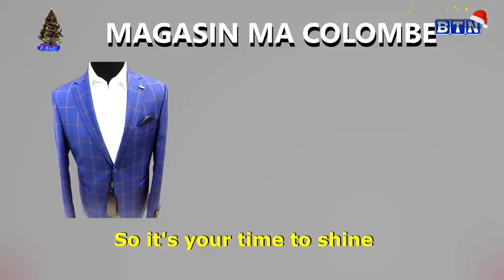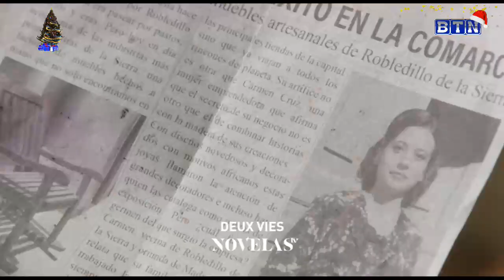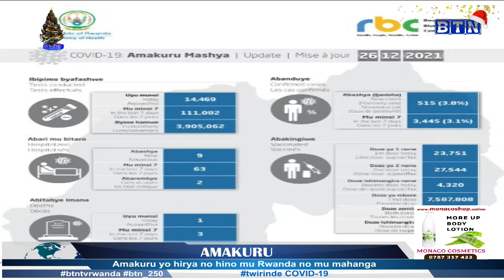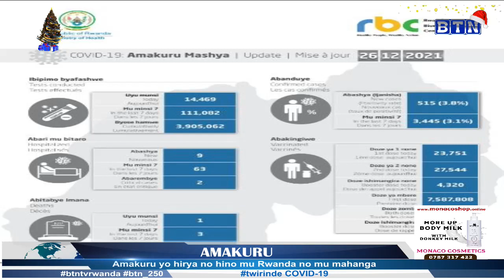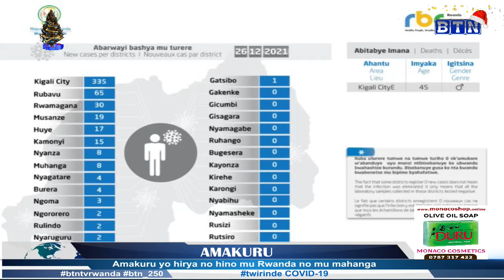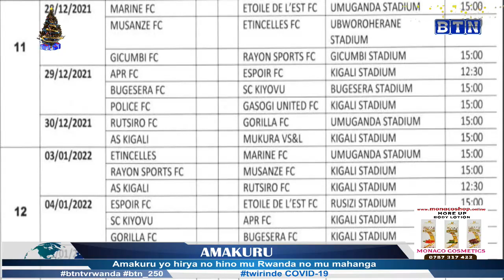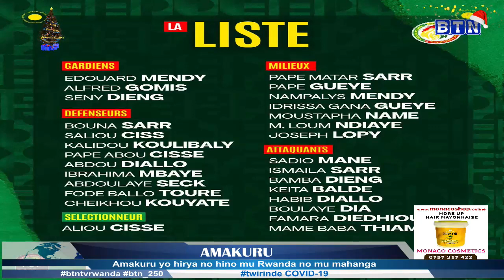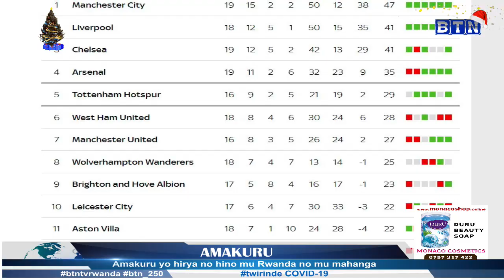Kigali: Abantu bane bapfuye abandi 4 barahuma haracyekwa ko bishwe n'inzoga